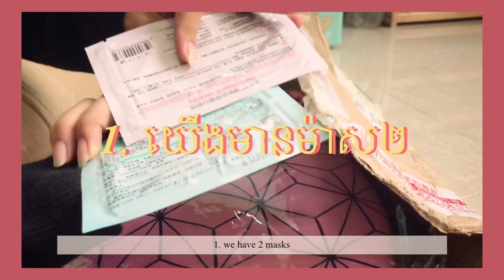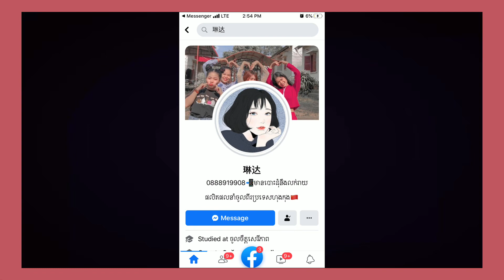*** Nezuko’s cosplay | unboxing ***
Hi, everyone! So sorry for not posting any new videos! I have been so busy with commissions to the point where I forgot to upload a new video! But thank you so much to those who support me! I love u all so much!💓🌸
I hope u enjoy this video and this unboxing!💕

Musician: Rook1e

Main acc @daluna_night
Art acc @arts_of_the_night
TiktokID:
Main acc: dalunaarty
Anime related acc: dalunaanime

I’m a weird 16 year old girl, who likes anime and art.